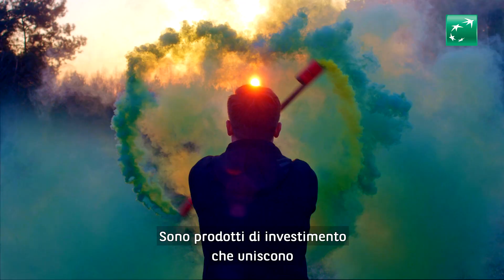Conoscere la direzione - Investimenti Socialmente Responsabili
Investire nel futuro è una grande opportunità. Per questo è importante parlare di Investimenti Socialmente Responsabili: prodotti di investimento che uniscono all’analisi finanziaria tradizionale i cosiddetti criteri extra finanziari ESG sulla base dei quali vengono selezionate tutte quelle imprese che prestano maggiore attenzione alle tematiche di sostenibilità ambientale, sociale e di buona governance.

BNL, consapevole delle sfide poste da un mondo che cambia, ha scelto di promuovere gli Investimenti Socialmente Responsabili che investono su imprese attente alla tutela ambientale, al rispetto dei diritti umani e alla buona governance aziendale.

Con SRI - Investimento Socialmente Responsabile - ci si riferisce a una forma di investimento che, insieme alla ricerca di performance finanziaria, mira a generare un valore aggiunto sociale e ambientale. La gestione SRI, infatti, integra sistematicamente criteri ambientali, sociali e di governance societaria (ESG – Environmental, Social and Governance) nella valutazione e selezione dei titoli.